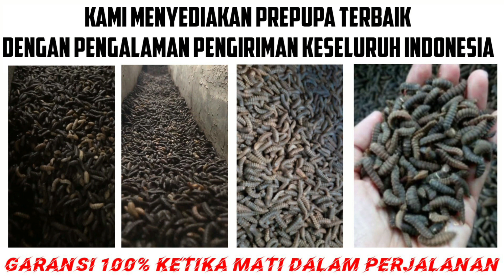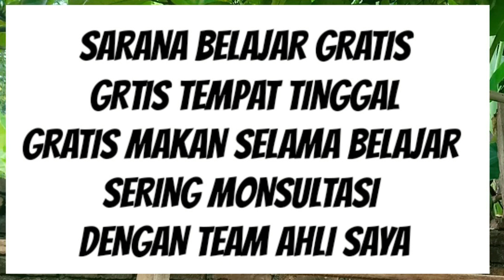426.PENASARAN DENGAN PEMANFAATAN SAMPAH EXTRIM UNK MAGOT BSF KITA LIHAT VIDIONYA